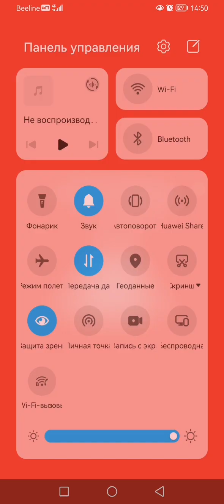14 декабря 2022 г.